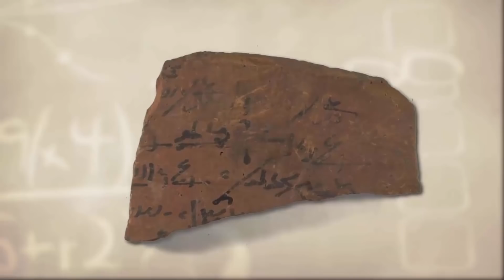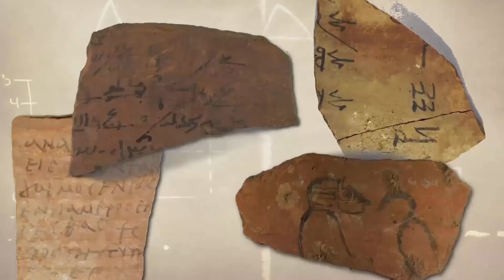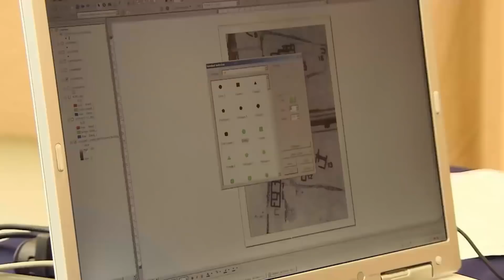Находки не вписывающиеся в привычную нам историю.Ученые подтверждают их подлинность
В Национальном Антропологическом музее в Мехико есть удивительные артефакты из обседиана , найденные археологами в древних индейских захоронениях.
Совершенно непонятно, как и чем древние жители Мезоамерики жившие сотни лет назад смогли всё это изготовить. Ведь следуя постулатам официальной науки, они не обладали  механизмами для обработки твёрдых и хрупких материалов, соответственно находки не вписываются  в привычную нам историю Мезоамерики.   В музее  можно увидеть  один необычные артефакты , это диск, изготовленный из обсидиана, а так же сосуд в котором видны следы сверления и довольно сложные в изготовлении предметы. В чем же состоит уникальность всех этих древних предметов ? Дело в том что обсидиан это вулканическое стекло. Очень не удобный материал для  обработки благодаря своей хрупкости. Даже при небольшом ударе обсидиан раскалывается .Но древним мастерам удалось создать невероятные предметы из этого материала..
Во время проводимых раскопок на берегу водохранилищ, археологи обнаружили окаменелые останки древнего 10-метрового морского хищника, самого крупного из всех, до сих пор обнаруженных на территории Великобритании. Ученые пришли к выводу, что перед ними останки ихтиозавра - древнего  теплокровного морского существа , дышавшего воздухом морского хищника жившего 250 - 90 млн лет назад.
00:00 Вступление
00:05 Останки ихтиозавра  жившего 250 млн. лет назад
02:00 Гибриды животных в древнем храме
04:40 Артефакты не вписывающиеся в нашу историю
10:03 Находки в школе Древнего Египта
12:11 Деревянная статуэтка римской эпохи в Англии